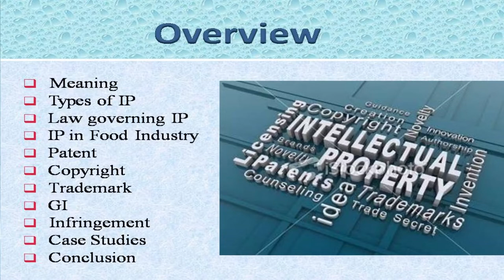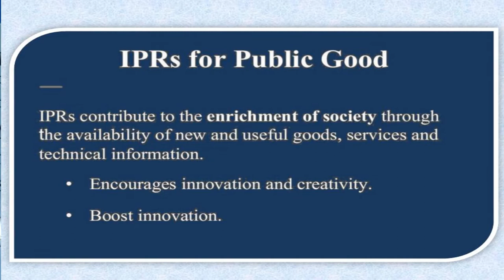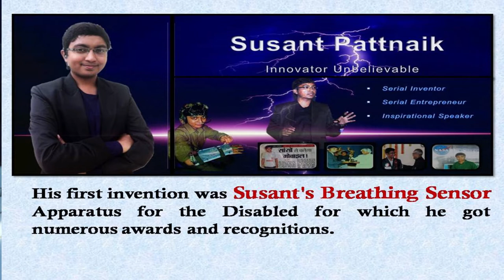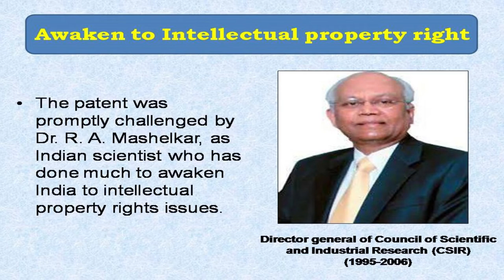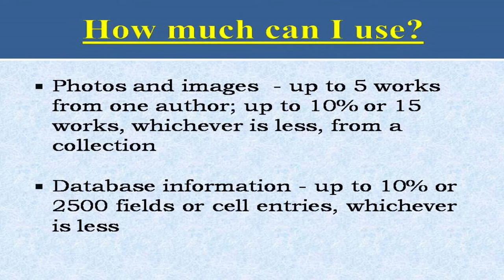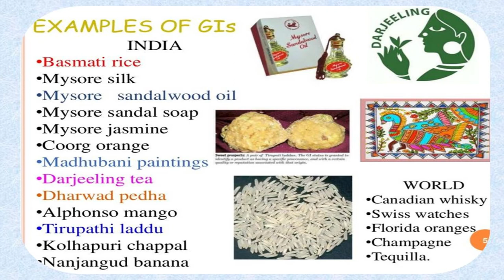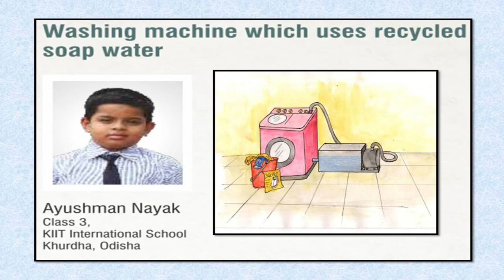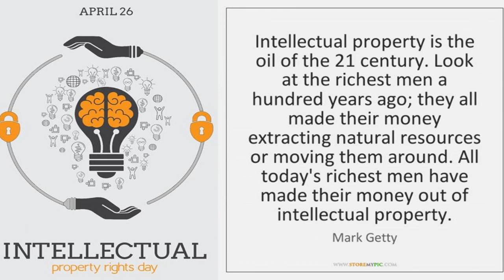Intellectual Property Rights By Prof. Gulshan Kumar Dhingra